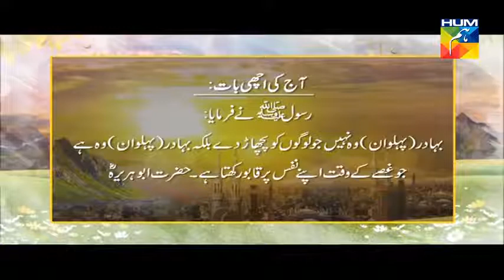Humtv Morning show with sanam jhang and Dr tasneem 8th june 2017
Patients'Aid Foundation